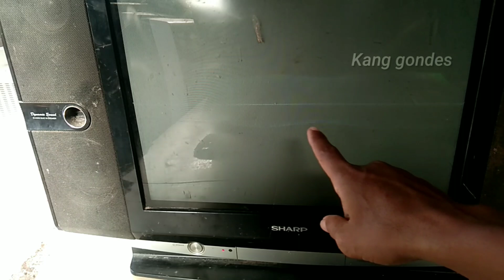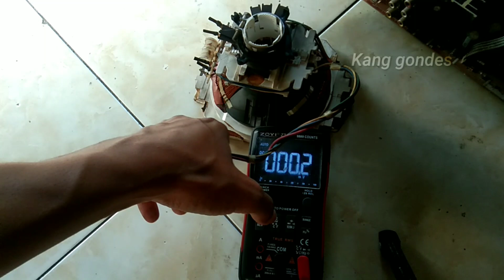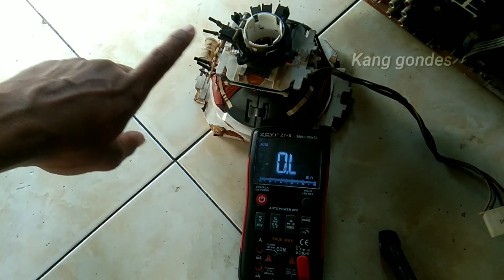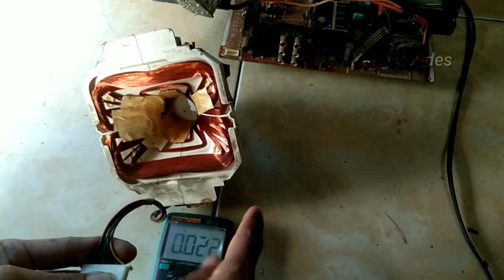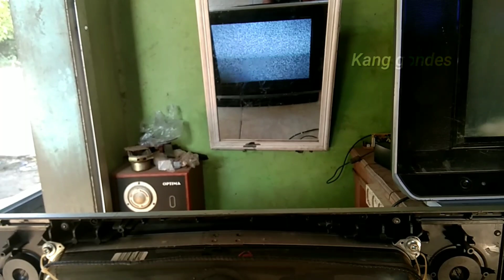Servis Tv Sharp Alexander Slim Gambar Menyempit Atas Bawah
Assalamualaikum sobat solder dimna pun berada,,di kesempatan sy kali ini akan memperbaiki tv,tv sharp,tv sharp alexander slim gambar melipat atau menyempit atas bawah..

Di simak teruss video nya sampai selesai ya dan jangan lupa jg